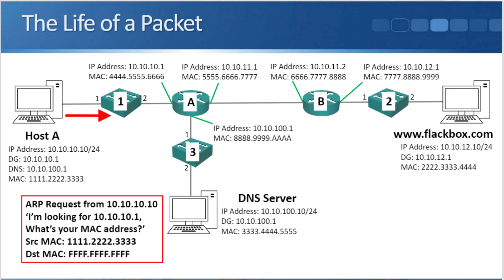Cisco CCNA Journey - I'm Not A Logical Thinker, Will I Pass The Exam?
for the full blog post with text and screenshots.

Thanks!
Neil